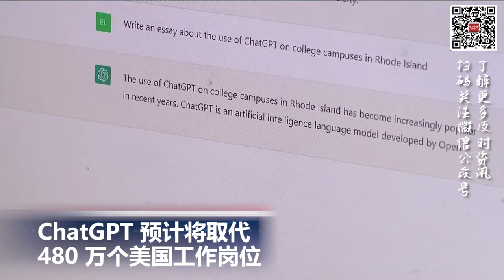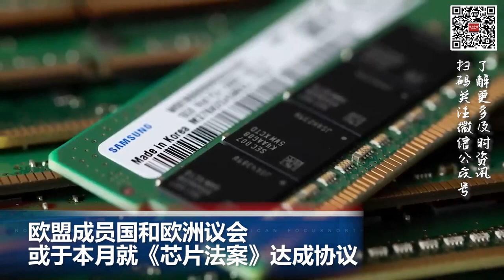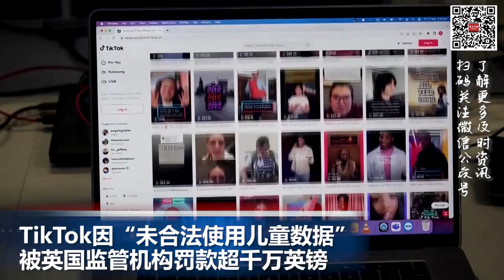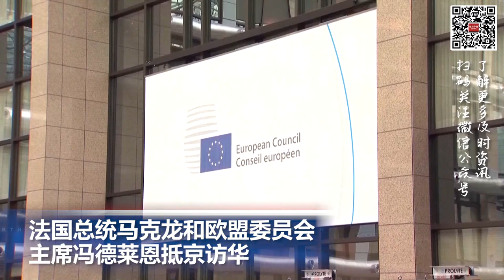ChatGPT 预计将取代 480 万个美国工作岗位；特朗普否认犯罪，声称被干预选举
00:00  片头

00:06  特朗普被传讯后首次讲话：否认犯罪，声称被干预选举

01:21  ChatGPT 预计将取代 480 万个美国工作岗位

02:19  欧盟成员国和欧洲议会或于本月就《芯片法案》达成协议

02:56  TikTok因“未合法使用儿童数据”被英国监管机构罚款超千万英镑

03:41  法国总统马克龙和欧盟委员会主席冯德莱恩抵京访华